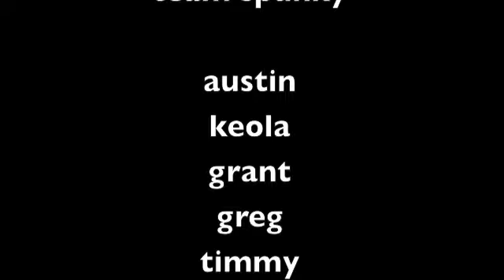team spunky showreel video 2011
a montage of team spunky from 2011 videos only